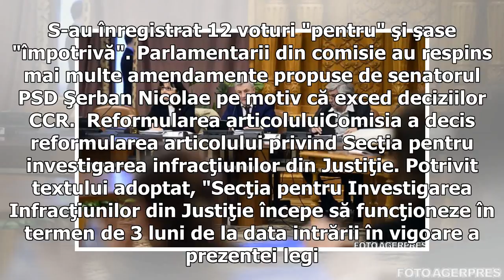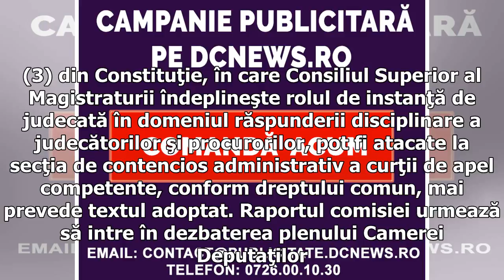LEGILE JUSTIȚIEI. Comisia Iordache, VOT privind organizarea juridică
Comisia parlamentară specială pentru Legile Justiţiei a dat, luni, raport de adoptare la modificările aduse Legii 304/2004 privind organizarea judiciară. S-au înregistrat 12 voturi "pentru" şi şase "împotrivă". Parlamentarii din comisie au respins mai multe amendamente propuse de senatorul PSD Şerban Nicolae pe motiv că exced deciziilor CCR.  Reformularea articoluluiComisia a decis reformularea articolului privind Secţia pentru investigarea infracţiunilor din Justiţie. Potrivit textului adoptat,...